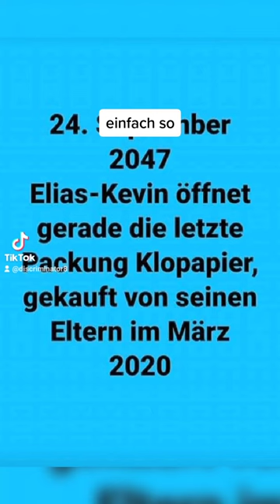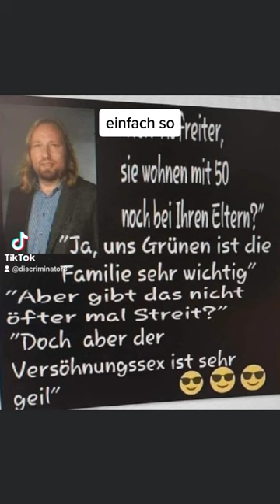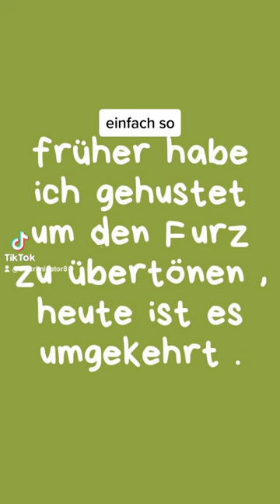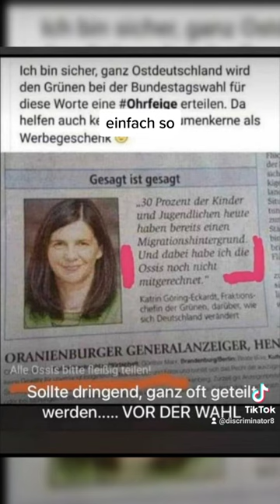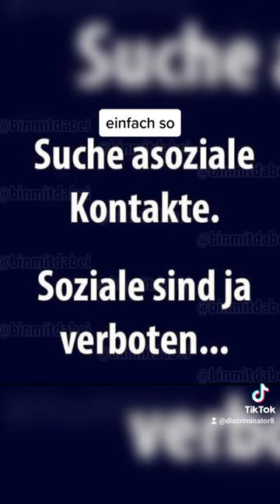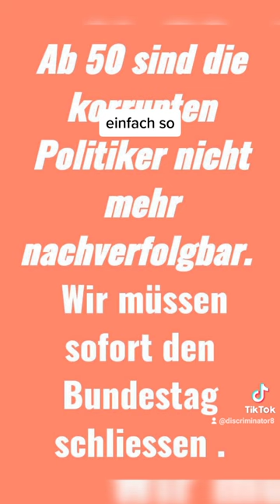Politik Gabber /Hardcore Techno mit Bildern @DJ Discriminator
Politik Gabber mit paar Bildern